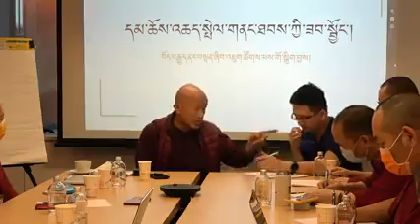宗薩欽哲仁波切說佛法的延續與傳播